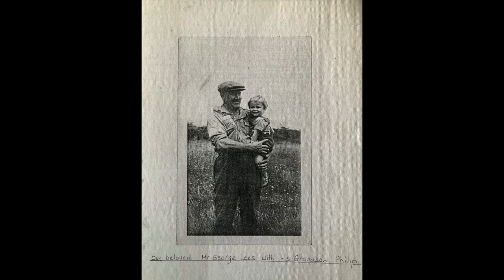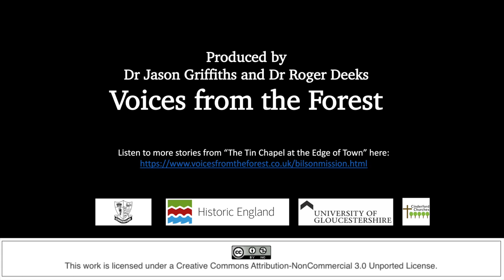Churching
Maureen Wheeler remembers being "churched" at Bilson Mission after the birth of her first child Michael.